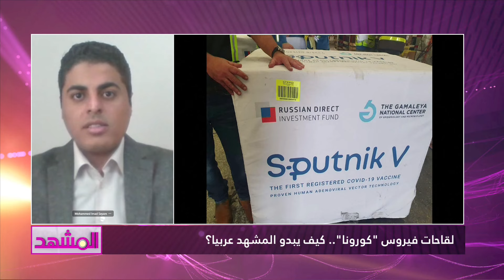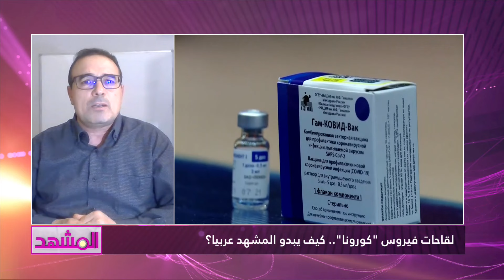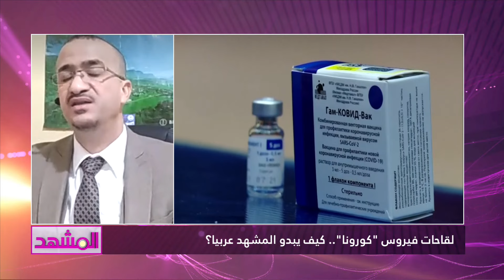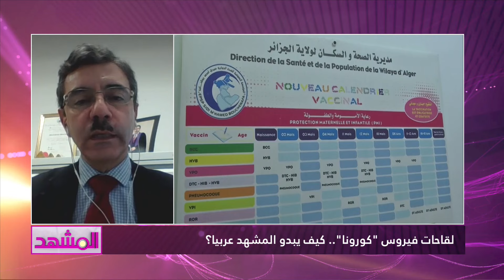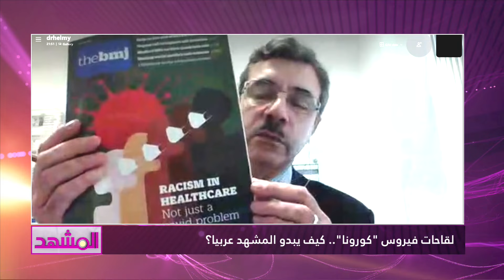لقاحات فيروس "كورونا".. كيف يبدو المشهد عربيا؟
مع: د. حبيب بوعزي - باحث مختص في علم الفيروسات والبكتيريا
محمد عماد - المستشار القانوني للمرصد الأورومتوسطي لحقوق الانسان
د. أمحمد كواش - طبيب مختص في الصحة العمومية
د. أحمد حلمي - استشاري الأمراض الباطنية والغدد الصماء